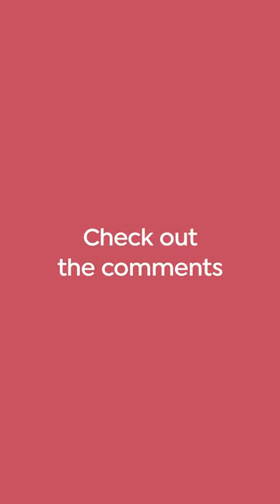🎨Color Theory made Simple!🎨 Emma Block 👉 Link to the course in BIO - Domestika English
Color theory made easy! Emma Block explains the color theory in just one minute.

Emma Block is a multidisciplinary illustrator living in London, working across publishing, editorial illustration, licensing, packaging and branding. She has written multiple best selling books on painting with gouache and watercolors. Emma’s work is inspired by the people she meets in her everyday life, old photos, vintage clothes, old films, travel, 1950s illustration, 1930s jazz and sausage dogs.